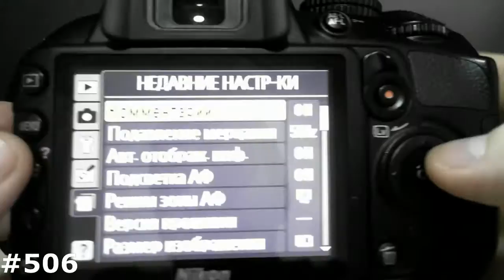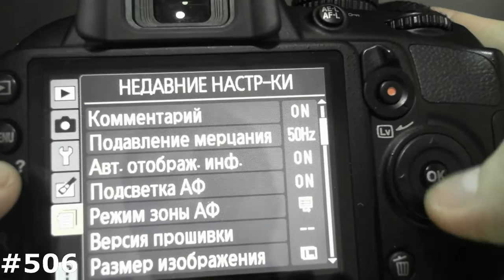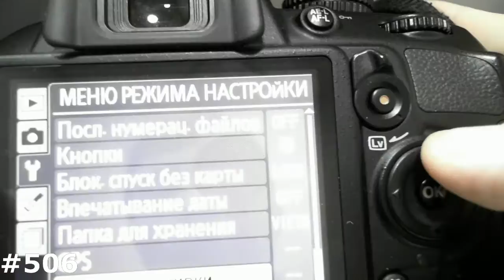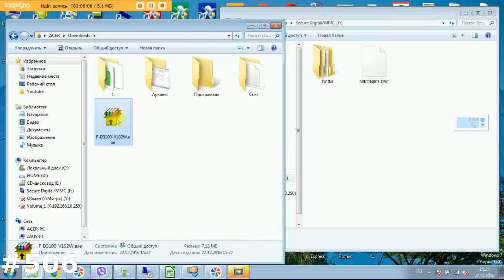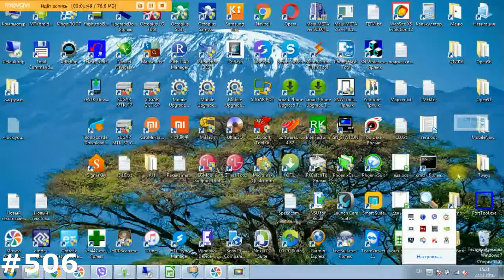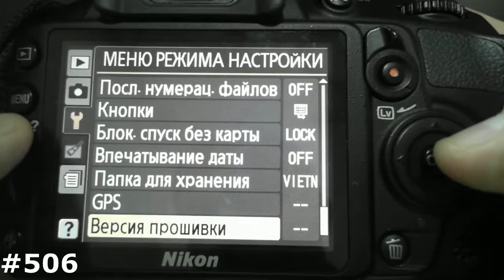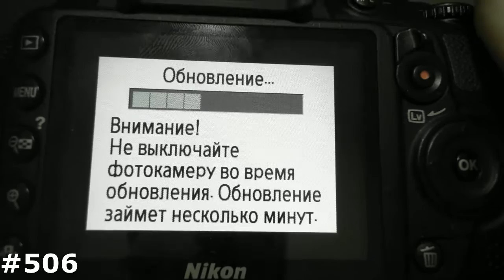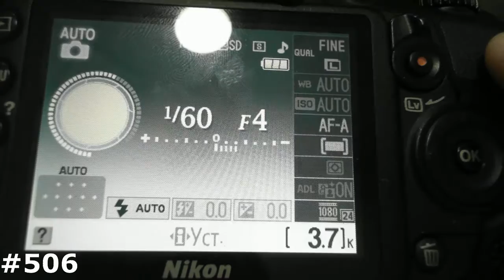Обновление прошивки фотоаппарата Nikon D3100. Установка официальной и кастомной прошивки Nikon D3100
Любой производитель рекомендует обновлять прошивки своих устройств по мере их выпуска, делается это не просто так! Производитель всегда старается доделать свои прошивки, внести какие то изменения, патчи, исправить свои косяки, добавить новые функции и именно поэтому я рекомендую обновить официальную прошивку на фотоаппарате Nikon D3100!! Также я прикладываю кастомную прошивку для Nikon D3100, которая даст вашему фотоаппарату новую жизнь, ведь в ней теперь можно снимать больше 17 минут, можно увеличить количество кадров в секунду, и самое главное можно будет ставить китайские совместимые батареи. То есть если вы заказали с алиэкспресса китайскую АКБ для Nikon D3100, Вам придется поставить кастомную прошивку!!
Хотите Разблокировать свой Телефон/ Смартфон/ Планшет/ Модем от оператора? Могу предложить приобрести NCK код разблокировки от блокировки на оператора связи. Код позволит разблокировать аппарат без прошивки, компьютера и Root прав, тем самым он ОСТАНЕТСЯ НА ГАРАНТИИ!!! Заказать код можно у меня в группе ВК и под видео
Если не находите решение у меня на канале и нужна индивидуальная консультация / помощь, в том числе удаленная, в группе ВК Вы всегда можете ЗАКАЗАТЬ Индивидуальную помощь.